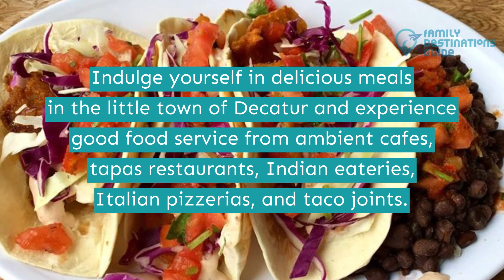20 Best Restaurants in Decatur, GA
Famous for its list of annual festivals, thriving art scene, and beautiful architecture, Decatur deserves an entry in your travel bucket list.

Go on a food adventure in this town and savor amazing recipes from renowned restaurants, including The Po'Boy Shop, Grindhouse Killer Burgers, Buena Gente, Athens Pizza, and many more.

Don't know where to spend your meals? Hit the play button and watch this short clip to discover more of the best restaurants in Decatur.